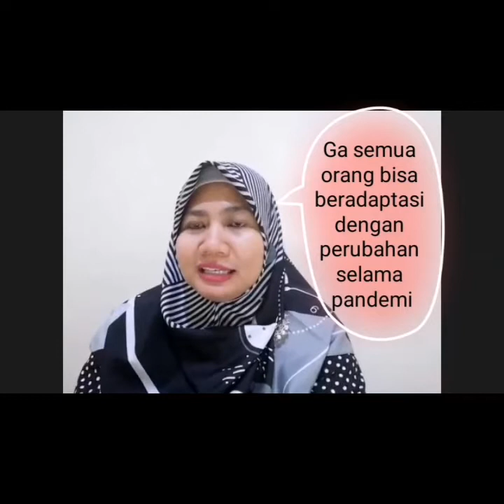Tips Pasutri|| Tetap Harmonis Bersama Pasangan di Tengah Pandemi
Kolab bersama ahli (Vlog bersama Konsultan Psikologi Novi Resmi Ningrum, M.Psi, CHt, CI) dengan tema Tetap Harmonis Bersama Pasangan di Tengah Pandemi.

Corona mengubah segalanya. Ada suami yang gajinya dipotong 50%, dirumahkan, bahkan di PHK. Ada istri yang tugasnya bertambah yaitu mengajar sekolah online anak-anaknya. Di tengah hiruk pikuk keganasan corona, rumah tangga juga ikut terdampak.

Mau tak mau, suami dan istri harus beradaptasi. Tapi bagaimana caranya agar selama adaptasi, pasangan tetap harmonis? Melalui corona bersama-sama, bergandengan tangan.

Yuk, tonton videonya karena kolab kali ini bersama dengan pakar pernikahan, seorang konsultan psikologi yaitu Mbak Novi Resmi Ningrum yang sudah malang melintang di dunia konsultan keluarga terutama pasangan suami istri.